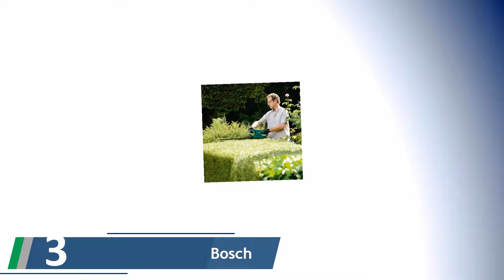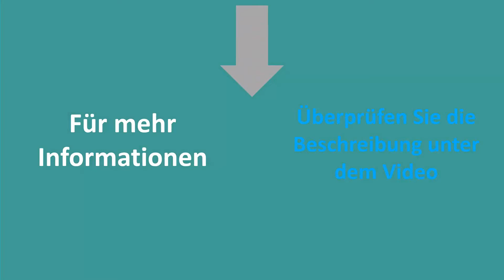✅ Heckenscheren Test - Die Besten Heckenscheren Bewertungen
Hier ist die Liste von Die Besten Heckenscheren.

✅ 1.Stihl HS45 Heckenschneider
✅ 2.Makita Akku-Heckenschere
✅ 3.Bosch Heckenschere AHS 45-16
✅ 4.GARDENA Akku-Heckenschere EasyCut Li-18/50 Set
✅ 5.Black+Decker Elektrische Heckenschere GT5560